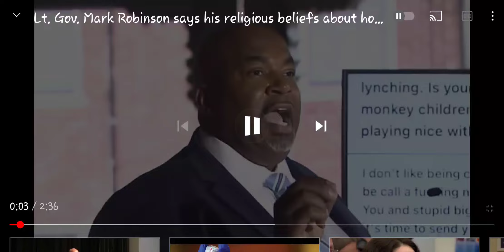Mark Robinson nc gov speaks